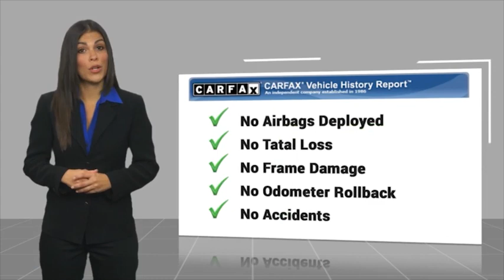2017 Jeep Renegade RIVERSIDE,TEMECULA,SAN BERNARDINO,MORENO VALLEY,FONTANA 777051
2017 Jeep Renegade Latitude FWD

Fritts Ford
8000 Auto Drive

FRITTS FORD, PROUDLY SERVING RIVERSIDE, TEMECULA, SAN BERNARDINO, MORENO VALLEY, FONTANA, AND SURROUNDING CALIFORNIA LOCATIONS. THIS RED 2017 Jeep RENEGADE IS EQUIPPED WITH A 2.4L I4 MultiAir, AUTOMATIC TRANSMISSION, AND RECEIVES AN ESTIMATED 22 City/30 Hwy MPG. 2017 Jeep RENEGADE Latitude FWD ** 139-POINT INSPECTION**, **CLEAN CAR FAX**, **NO ACCIDENTS OR DAMAGE REPORTED**, **COMPLETE DETAIL**, Ready to take home today!, 1 Yr Trial (Registration Required), 115V Auxiliary Power Outlet, 40/20/40 Rear Seat w/Trunk Pass-Thru, 5-Year SiriusXM Traffic Service, 5-Year SiriusXM Travel Link Service, 6.5 Navigation Group w/Uconnect, 6.5 Touchscreen Display, Air Conditioning ATC w/Dual Zone Control, Altitude Package, Auto-Dimming Rear-View Mirror, Black Day Light Opening Moldings, Cluster 7 TFT Color Display, Deluxe Cloth High-Back Bucket Seats, Exterior Mirrors w/Supplemental Signals, For Details Visit DriveUconnect.com, Gloss Black Badging, Gloss Black Fascia Applique, Gloss Black Instrument Panel Bezels, GPS Navigation, HD Radio, Navigation System, Passive Entry Remote Start Package, Passive Entry/Keyless Go, Popular Equipment Group, Power 4-Way Driver Lumbar Adjust, Power 8-Way Driver Manual 4-Way Passenger Seats, Quick Order Package 27L Altitude, Radio: Uconnect 6.5 Nav, Remote Start System, Remote USB Port, SiriusXM Traffic, SiriusXM Travel Link, Uconnect Access, Vinyl Door Trim Panel, Wheels: 18 x 8.0 Gloss Black. Certified. Clean CARFAX. Colorado Red FWD 9-Speed 948TE Automatic 2.4L I4 MultiAir 22/30 City/Highway MPG 22/30 City/Highway MPG Certification Program Details: Ford Blue Advantage: Blue Certified * 139 Point Inspection * Transferable Warranty * Vehicle History * Warranty Deductible: $100 * Roadside Assistance * Limited Warranty: 3 Month/4,000 Mile (whichever comes first) after new car warranty expires or from certified purchase date * and 11,000 FordPass Rewards Points to use toward first maintenance visit Call Internet for the best price at . Fritts Ford, New & Used Ford Dealer Serving Riverside, Corona, San Bernardino, Moreno Valley and Fontana, Invites You to Become a Ford Savant. People wishing to upgrade to a new 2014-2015 Ford Fusion, Focus, F-150, Explorer or Escape are invited to visit Stock #: 777051 | VIN: ZACCJABB8HPF23870 | 2017 Jeep Renegade Latitude FWD Fritts Ford